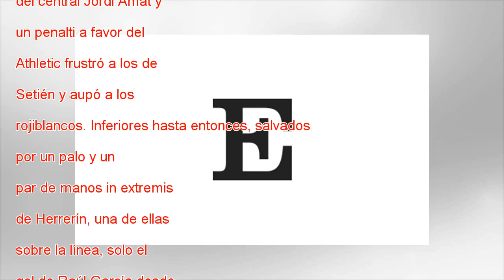Una sanción y la expulsión condenan al Betis al Athletic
Directo Una fatídica jugada para el Betis que acabó con la expulsión por roja directa del central Jordi Amat y un penalti a favor del Athletic frustró a los de Setién y aupó a los rojiblancos. Inferiores hasta entonces, salvados por un palo y un par ...